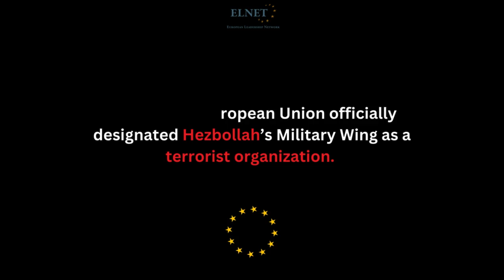Marking 18 years since the end of the 2006 Lebanon War, and Hezbollah's terror record since then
18 years since the 2006 Lebanon war ended, yet hashtag#Hezbollah has since repeatedly targeted Israel, blatantly violating the UNSC Resolution 1701, especially since October 7.